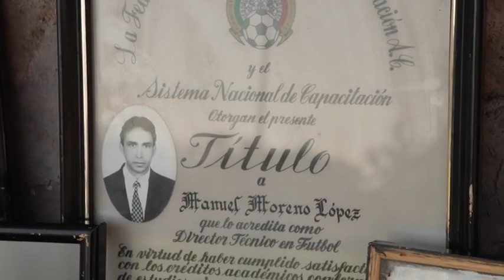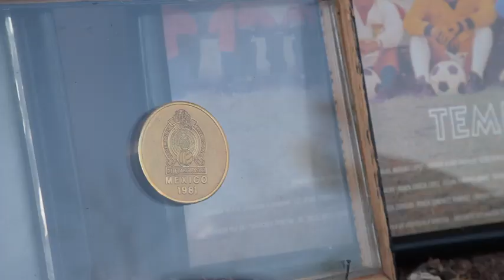Manuel Moreno, exfutbolist profesional, inspiración para niños y jóvenes de Aguascalientes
Aguascalientes, Ags. 21 febrero 2023.- Para la gobernadora de Aguascalientes, Tere Jiménez, es muy importante impulsar el deporte en el Estado,  ya que lo considera pieza fundamental para reconstruir el tejido social e incentivar a las y los jóvenes a realizar actividades deportivas que influyan de forma positiva en su vida.
Por ello es que la gobernadora reconoce la trayectoria de grandes deportistas originarios de Aguascalientes que han sido fuente de inspiración para las nuevas generaciones, como Manuel Moreno López, ex futbolista profesional y actual entrenador en la Escuela del Deporte y en la Escuela de Iniciación del Instituto del Deporte del Estado de Aguascalientes (IDEA).
Manuel Moreno, inició su trayectoria en 1978 representando a Aguascalientes en la copa nacional Benito Juárez, donde al descubrir su talento y pasión por el fútbol, lo invitaron a jugar en el  Club Toluca de forma profesional. Uno de sus logros más importantes fue en el año 1982, cuando junto con su equipo le ganaron a Brasil, obteniendo la medalla de oro en el torneo “Joan Havelange”.
Para Manuel Moreno, su gran orgullo y legado se ve reflejado en su hija Andrea Moreno, quien con el talento en las venas siguió sus pasos, y a muy temprana edad ya había jugado en torneos internacionales y hasta en un mundial de fútbol.
El ex futbolista, se retiró a los 35 años y desde entonces se ha dedicado a compartir sus conocimientos y experiencia con alumnas y alumnos de diferentes instituciones educativas; “Me encanta entrenar con niñas y niños porque son la base del fútbol mexicano y quienes nos representarán en ligas nacionales e internacionales en un futuro”, destacó.
Por último reconoció la labor que realiza la gobernadora Tere Jiménez en materia de fomento al deporte, ya que a través del IDEA se promueven diferentes espacios para que las niñas, niños y jóvenes no sólo puedan practicar fútbol, sino cualquier disciplina deportiva.